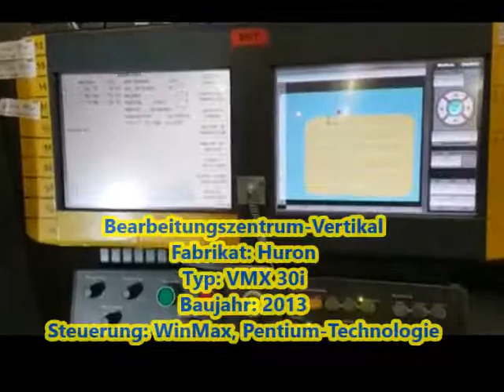Hurco VMX 30i